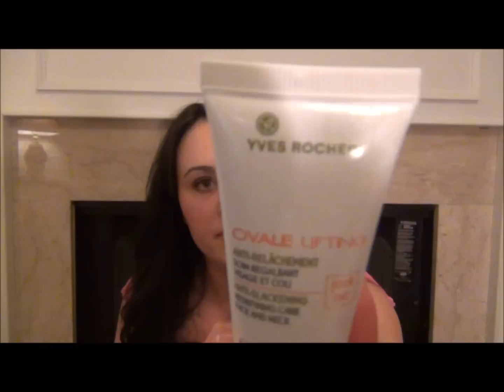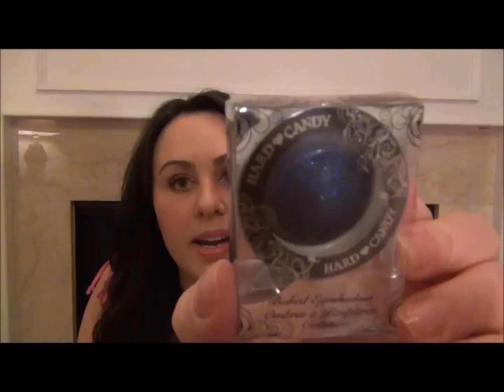HAUL ~ Mail Haul ..... "Cocktails and Mail" ........Raluca.......you are a bad listener....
Come chit chat with me on Twitter @30plussome
I also have a Facebook page 30plussome...  free samples for you !
or...write me a letter and I will write you back...
What is on my face:
Guerlain primer, Revlon whipped foundation #150 (buff), MAC Mineralize Skinfinish Natural in (light plus), Maybelline Instant Age Rewind Dark Circle Eraser for under eye concealer
EYES : WNW Sweet as Candy Trio on lid and crease. Clinique Daybreak for highlight
LIPS: Revlon Lipstain in Smitten with Revlon Lip Butter in Peach Parait and Smashbox lip gloss in Scoop on top
Contour: Benefit Hoola
Blush: Lorac - Exposed
Highlight ~ the Balm Mary-Lou Manizer